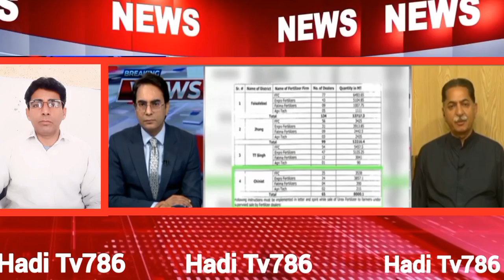نواز شریف لندن سے وزیراعظم بننے آئے تھےآج تندور پہ روٹی کی قیمتیں پوچھ رہے ہیں/میاں جاوید لطیف نے۔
____Disclaimer_____